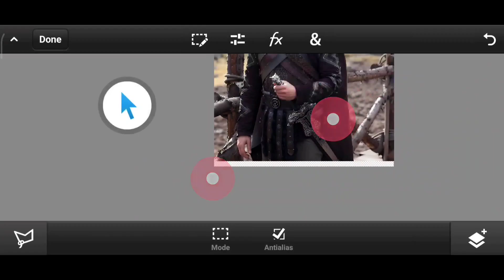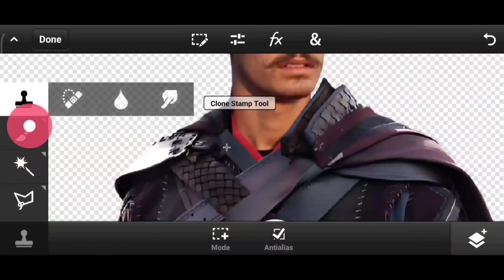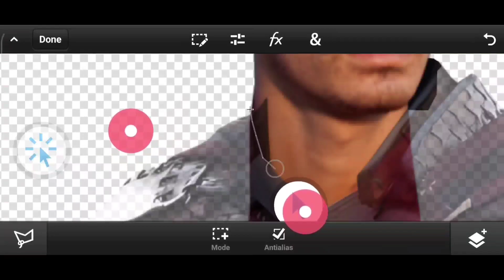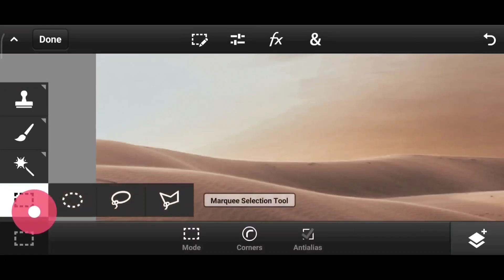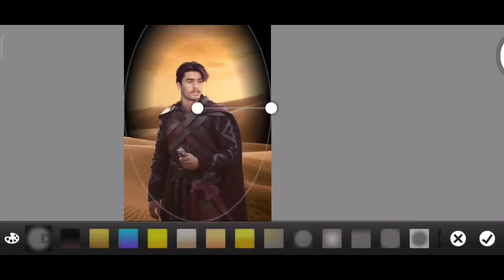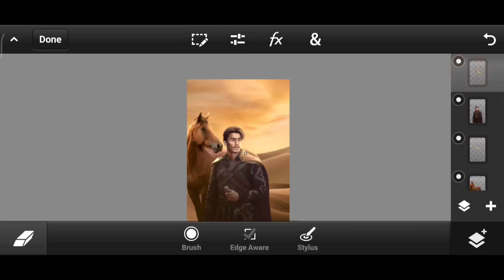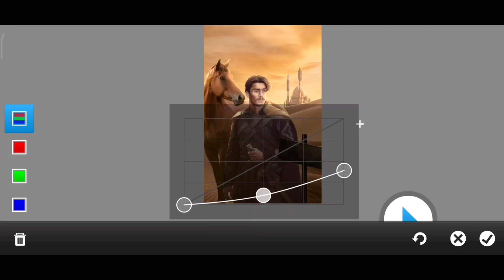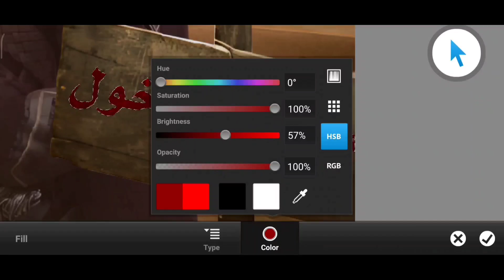Ps Touch Desert Concept Photo Manipulation // Ps cc 2019 // Background change Photo Editing.